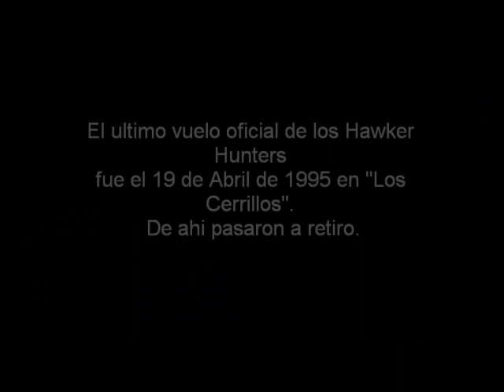Ultimo Vuelo de los Hawker Hunters